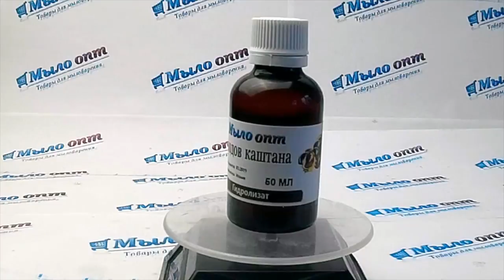Гидролизат плодов каштана // Средство для похудения// Красота Вашего тела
Видео обзор Гидролизат плодов каштана от магазина Мыло-опт